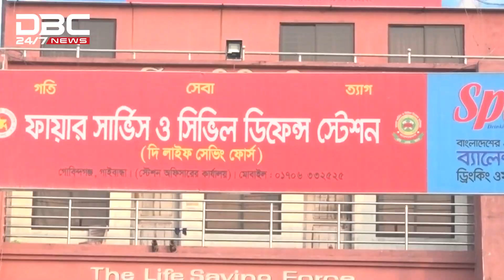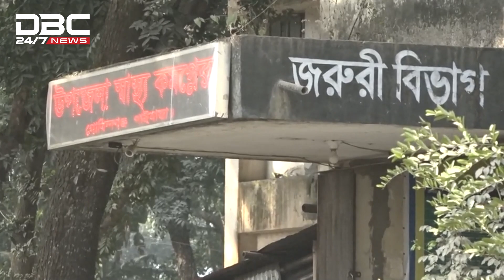রাখে আল্লাহ মারে কে?